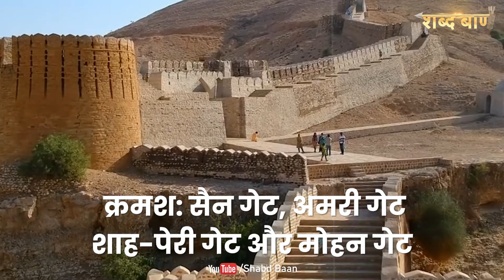दुनिया का सबसे बड़ा किला है पाकिस्तान में | Ranikot Fort History | Ranikot Pakistan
शिवनेरी किला जहाँ जन्म लिया छत्रपति शिवाजी महाराज ने | Shivneri killa,| Shivneri fort history

दोस्तों आपको इस चैनल पर भारतीय इतिहास,किले ,मंदिरों,इतिहासिक युद्धों,महाभारत,रामायण,माइथोलॉजी से जुडी वीडियोस मिलेंगी।  आप लोगों का सहयोग ही मेरी शक्ति है।  मई आप लोगों की सहायता से ऐसे ही भारत के इतिहास की कहानियां आपको बताता रहूँगा जो हमें कभी किताबों में नहीं पढाई जाती।
और अधिक जानकारी के लिए लिंक पर क्लिक कीजिये :-